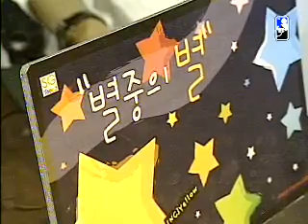OGN PMANG League 040117 Boxer (T, PMANG) vs Yellow (Z, SAY)